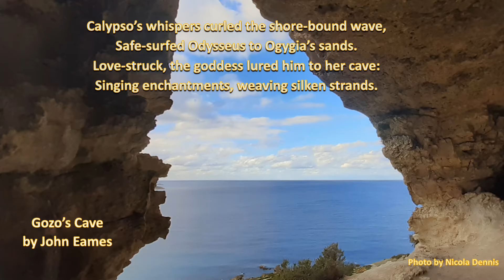Gozo's Cave by John Eames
Photos by Nicola Dennis, Justin Cauchi, and Dawn Adrienne Saliba
Submitted to MALTA-ARCH'S "OUR VOICES. OUR LAND. ARTISTS UNITE TO PROTECT GOZO" online art exhibition 2021